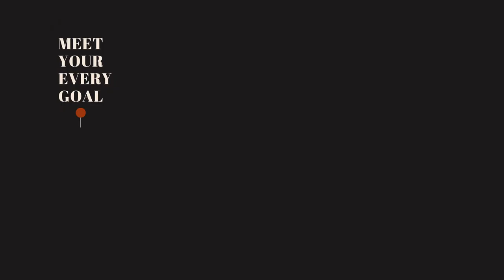🌟মোটিভেশন প্লাস - মাইন্ডফুল ফ্যাশন ব্র্যান্ড 🌟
🌟 মাইন্ডফুল ফ্যাশনে হউক,  উন্নত জীবনের প্রেরণা। ”মোটিভেশন প্লাস” - মাইন্ডফুল ফ্যাশন ব্র্যান্ড 🌟
এটা শুধুমাত্র একটা মাইন্ডফুল ফ্যাশন ব্র্যান্ডই নয়; এটা একটা ইতিবাচক আন্দোলন।

এ আন্দোলনে যোগ দিন। আসুন আমরা সবাই মিলে, সচেতন
ফ্যাশনের মাধ্যমে একটি সুস্থ, ও আরও সুন্দর পৃথিবী গড়ে তুলি।
মোটিভেশন প্লাসের সাথে একটি মানষিক চাপমুক্ত সুন্দর জীবনধারা গ্রহণ করুন।  🌟👚✨

ভিডিওটি শেয়ার করে ইতিবাচক ফ্যাশনে সহমত প্রকাশ করার জন্যে আপনার প্রতি অশেষ ধন্যবাদ ও কৃতজ্ঞতা জানাই।

Introducing “Motivation Plus”: “Motivation Plus” stands as a mindful fashion brand committed to promoting a healthy and beautiful lifestyle. It’s more than fashion; it’s a movement—a positive force aimed at shaping a healthier, more beautiful world through intentional practices.
Join our movement by acquiring Motivation Plus T-shirts—for yourself and your loved ones.